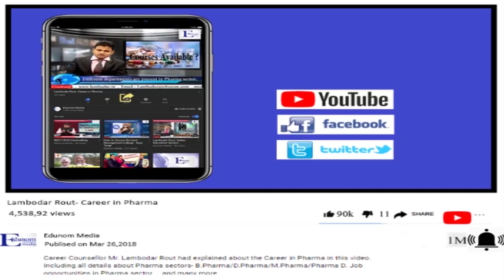MBBS ABROAD 2021 II MBBS Abroad Admission Winter Batch 2021 II Medical Admission in Abroad II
EDUNOM MEDIA - India's Trusted Education Channel - which provides all information regarding all Entrance Exam like NEET, IIT - JEE, CAT, XAT, MAT, CLAT, GMAT, and details of Colleges & Universities in India & Abroad. We also Provide Career Counselling & Admission Guidance Services in all Streams like MBBS, BDS, Law, BBA, MBA, MD, MS, MDS etc. in India & Abroad.

Why EDUNOM?

• 12+ years of eminent experience & Authentic Admission Guidance & Career Counseling to Students.
• 100% Placement/Internship assistance if admission is done through EDUNOM.

About Our Expert Career Counselor: Lambodar Rout is a leading Career Counselor and Admission Guidance, expert. He has experience of more than 12 years.

Awards & Recognition: He has been awarded “Young Entrepreneur of the Year – Education Consulting Services” in 2018 and also awarded ‘India Excellence Award 2017’ for the most promising career counselor in Delhi. & also awarded Star Career Counselor of 2017 from Career Guide.